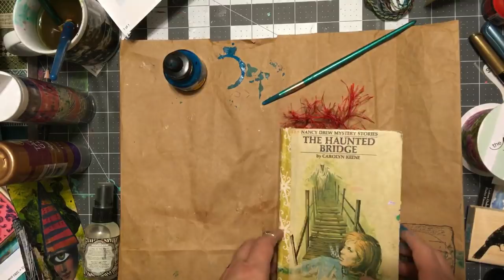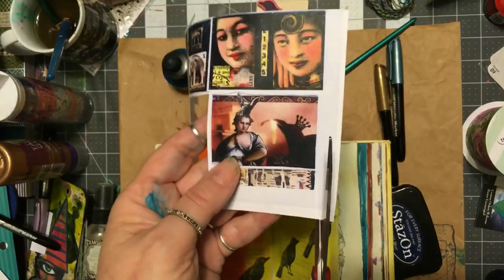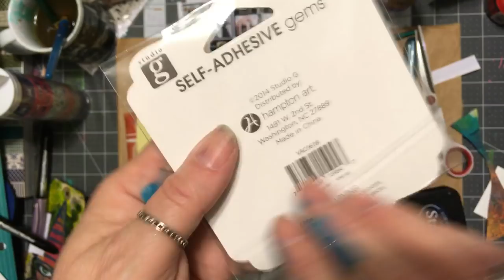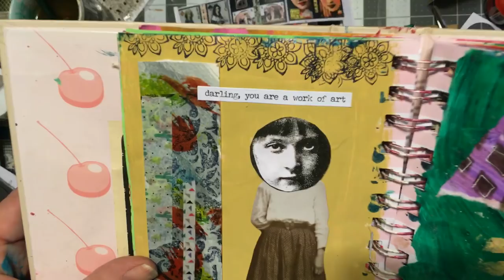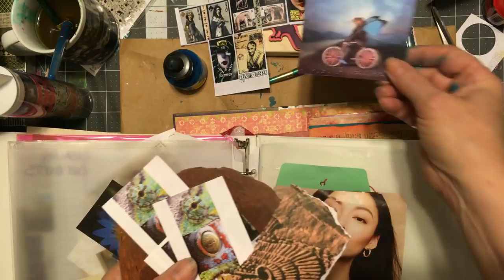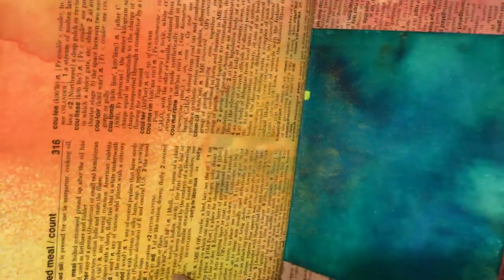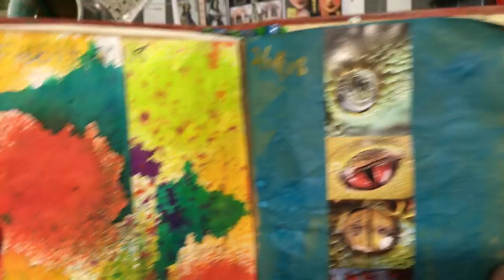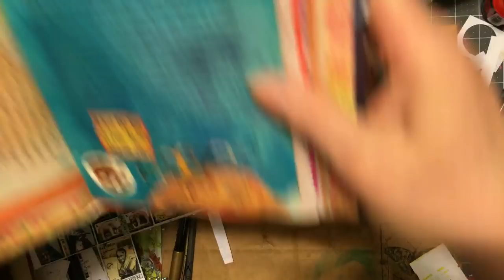Late night crafting Let's Work in my JUNK JOURNALS ~ DancesWithPitBulls ~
Late night crafting in my precious journals- I chose a replacement for Beef's journal- Can you guess which one it is?